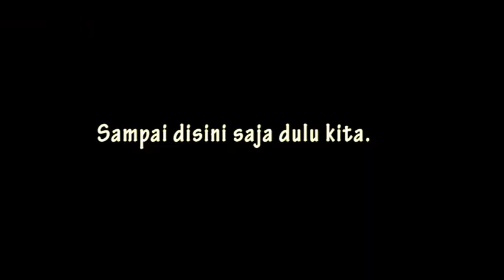YA ALLAH REZEKI !!! Nikmat Allah yang mana kau dustakan???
Supaya kami bersemangat buat video lebih baik.